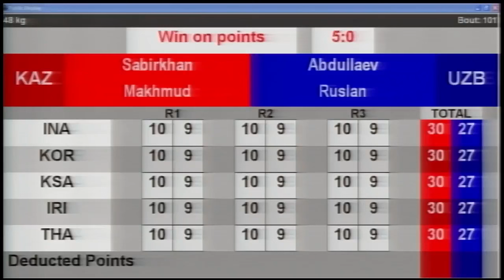Ruslan Abdullaev (UZB) vs. Makhmud Sabyrkhan (KAZ) ASBC Junior Championships 2017 SF's (48kg)